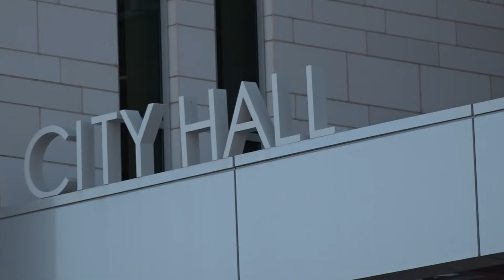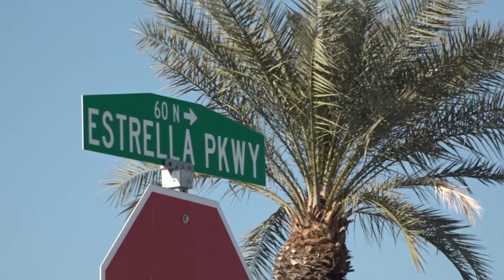Goodyear boy advocates for safer roads at City Council meeting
A 9-year-old boy expressed concerns of street racers on Estrella Parkway at the Goodyear City Council meeting on Jan. 8.